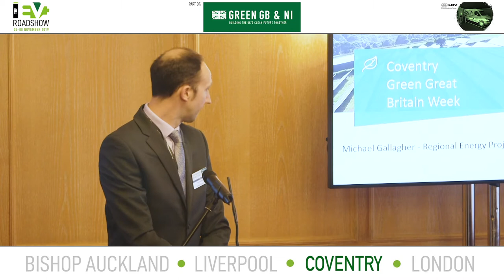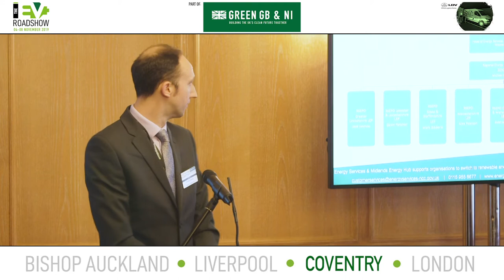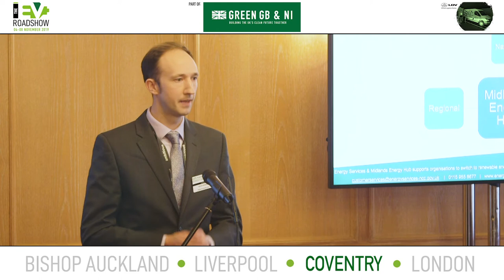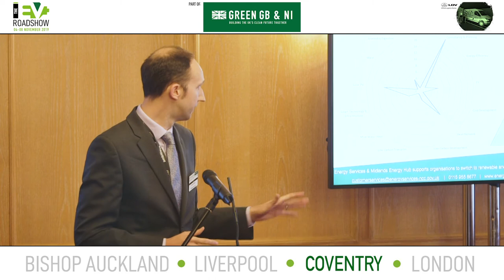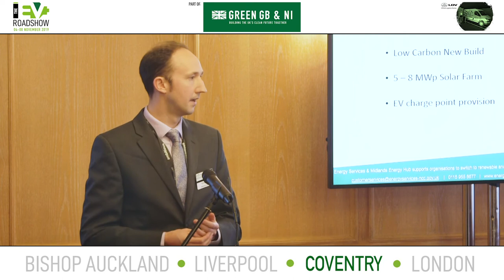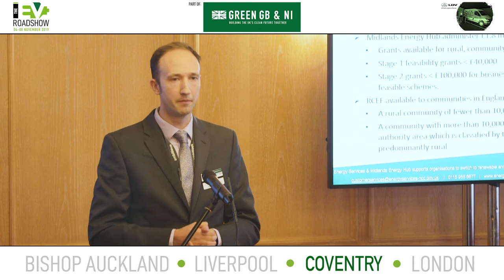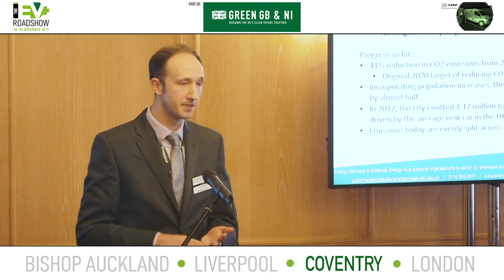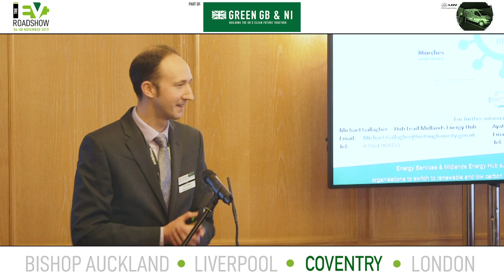EV Roadshow 2019 | Day 3: Coventry | Michael Gallagher, Midlands Energy Hub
The EV Roadshow part of Green Great Britain Week | Building the UK's Clean Future Together | Day 3: Coventry | Seminar Presentation from Michael Gallagher of the Midlands Energy Hub